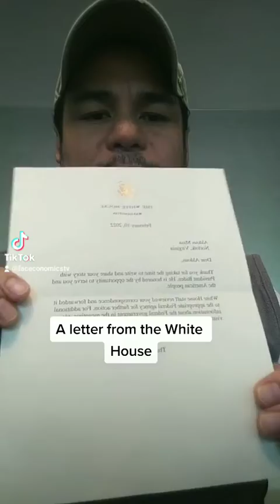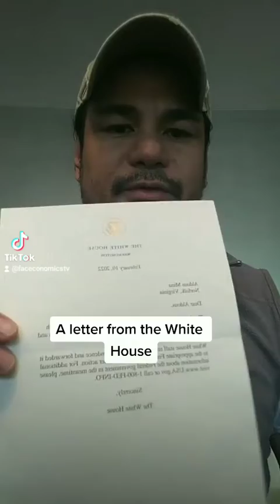White House Letter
Biden-Harris Administration.

Al was blamed for the bureaucracy and procedural issues that they've created.

Brave Heart Message

This is a story about ONE versus MANY, a nobody, standing up to a powerful Washington DC establishment, and seeking justice to be served. A man who has gone through the ODDS and kept on moving mountains with just ONE voice. An American, by choice who refuse to let HATE win the future even, if he is standing all alone.
Aldous Mina, is the son of legal immigrants, the family gave up everything to immigrate to America, in search of a better future and opportunity to give back. Both parents took on menial jobs in order to support three children….. Aldous, was the middle child. The family lived in poverty below the average income for the same size family in the US, in Virginia.
Aldous, went through all the odds in order to commit to his GOAL of obtaining an education and be able to contribute to society. He was active in the local community serving the less fortunate members of the Lynchburg, Virginia immigrant society. Aldous was also a volunteer at a local church and various other community service organizations.
Upon graduation, Aldous, decided to volunteer in the US Peace Corps in Romania, where he worked with various student organizations, NGO’s, local business organizations, marginalized communities and economic development institutions. Al was not paid a regular salary, but was given a stipend to live and work in the country for twenty-eight months. He endured all sort of challenges, but persevered in his task and community commitment.
Aldous was not given the same opportunity to succeed as the other new hires within the department who happens to come from an African background from the Caribbean and Continental Africa. But rather, he was the target by the staff of African descent. Aldous endured racism and discrimination for the whole duration of his employment with HUD, 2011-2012. His civil and human rights violated by the US government and is requesting aid, relief and justice to be served.
(Aldous Mina, decided to go forward with his story in order to help save the next generation of Americans from the debilitating effect of racism. He is also determined to curb the effects of racism to the US economy, and specifically to save the US tax payers millions of dollars being wasted in US individual earning potential and economic (GDP) growth as an effect of institutional racism and discrimination in the workplace. Aldous, is NOT out there to blame a specific race or point a finger at a group of Americans……WE ARE ALL IN THIS TOGETHER and he wants his story to help heal America and catapult our country to an economic and social beacon for others to follow).
YEARS OF FIGHTING FOR A BETTER AMERICAN FUTURE FOR ALL AMERICANS~